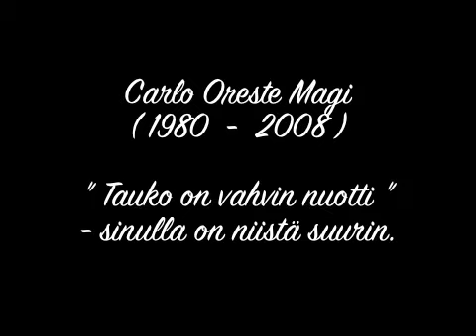"Puu" (akustinen livedemo)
Tässä eräänä päivänä kun lumet suli kävelin ruokakaupasta kotiin. Matkalla tuli kertosäematskua mieleen, lähinnä luonnonsuojelu-hippi-matskua ja kiirehdin loppumatkan jotta saisin ne pian paperille. Ostokset jäi eteiseen ja siltä istumalta tein biisin. Kun A4 oli täynnä sanoja ja sointuja kokeilin kuinka kokonaiselta biisi tuntuisi. Tuntuihan se. Ja sitten tajusinkin että tämä biisi kertoi MULLE kaipuustani ystävääni kohtaan. Hän lähti yllättäen, tapaturman vuoksi.

Paljon jäi tekemättä ja kokematta ja ennenkaikkea sanomatta.